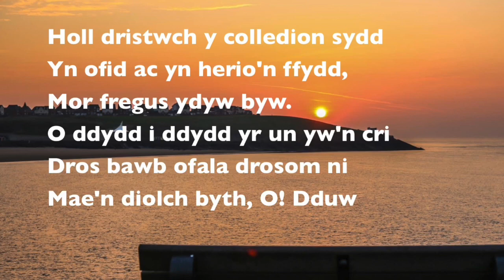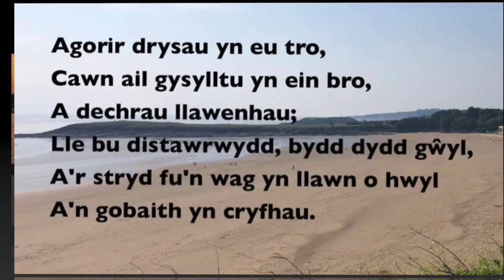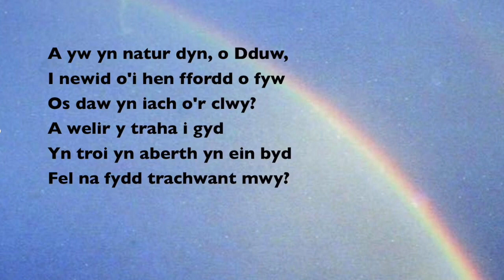Emyn yr Ynysu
Emyn newydd 1/ New Hymn 1: Euryn Ogwen
‘Emyn yr Ynysu’/ ‘Hymn of Shelter’

Tôn ‘Pembroke’ (James Foster 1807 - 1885).